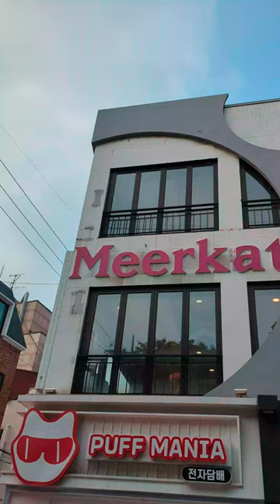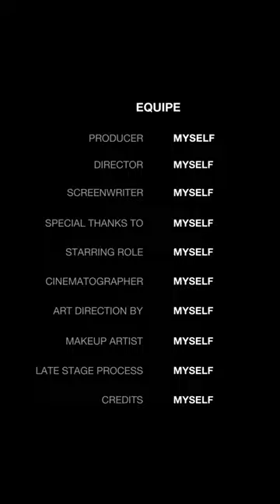🇰🇷Meerkat Friends in Seoul, Korea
The Dumpster Pirate 🦝